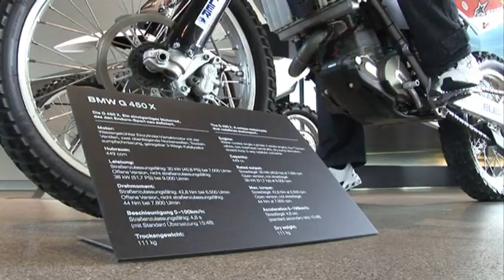Chris PFEIFFER rides BMW Welt, Munich.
World Stuntriding champ Chris Pfeiffer enters the impressive BMW Welt in Munich and rides it  in true Pfeiffer-style. Be it the G 450 X Enduro, or the F 800 street-bike, theres a lot of fun to gain in a fancy building like the BMW Welt with a fancy riding style, like Pfeiffer has it.
With music courtesly provided by switchstance recordings, and editing by FLATOUT.sports, a superb short-clip on this guerilla-ride is the outcome. Check it out!